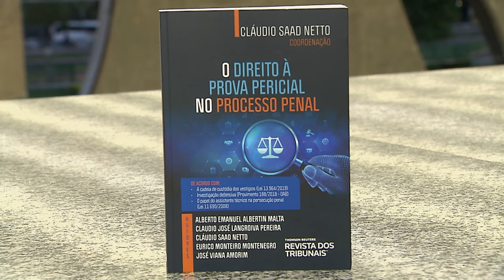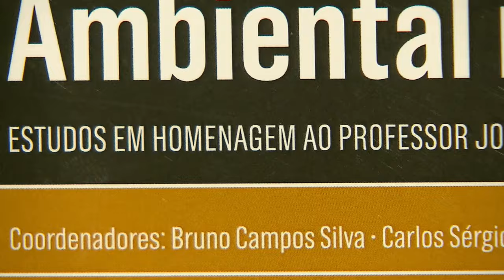Direito à prova pericial e homenagem a José Afonso da Silva em duplo lançamento no STJ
O Espaço Cultural do Superior Tribunal de Justiça (STJ) realizou, na noite desta terça-feira (17), o lançamento dos livros O direito à prova pericial no processo penal e Direito e política ambiental no Brasil – Estudos em homenagem ao professor José Afonso da Silva.